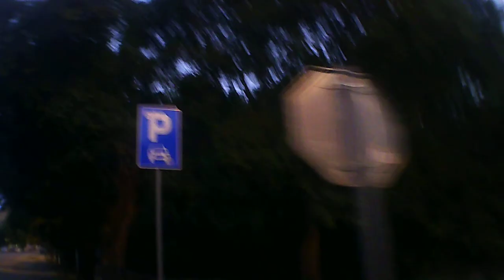Backa Topola street cam GENERPLUS 4K cam